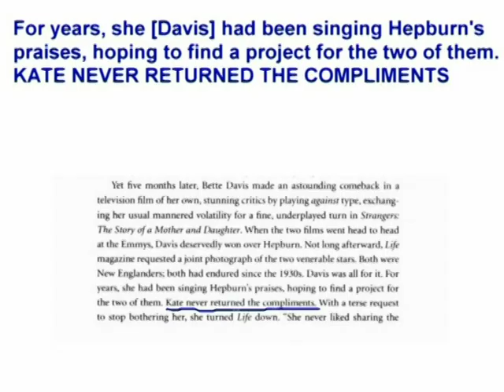Katharine Hepburn at Dick Cavett's XVII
At least she returned the compliments once